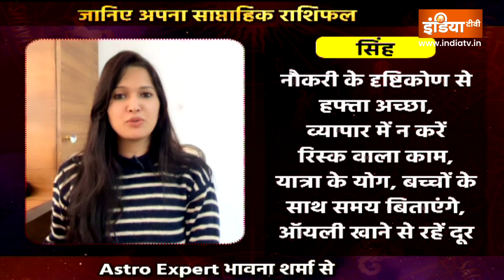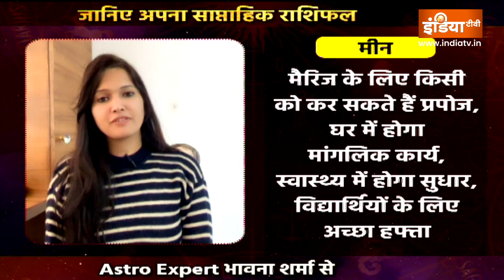नए साल 2023 का पहला हफ्ता इन राशियों के लिए होगा शुभ, जानिए क्या कहते हैं आपके सितारे ?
नए साल 2023 का पहला सप्ताह शुरू हो चुका है. ये सप्ताह सभी 12 राशियों के लिए उतार-चढ़ाव भरा रहने वाला है...किसी राशि को स्वास्थ्य को लेकर सावधान रहने की जरूरत है तो किसी राशि में नौकरी मिलने और व्यापार में लाभ के योग बन रहे हैं. तो कैसा रहेगा आपके लिए ये सप्ताह, आइए जानते हैं एस्ट्रो एक्सपर्ट भावना शर्मा से...@IndiaTVAstro